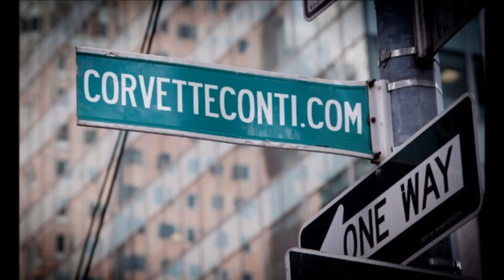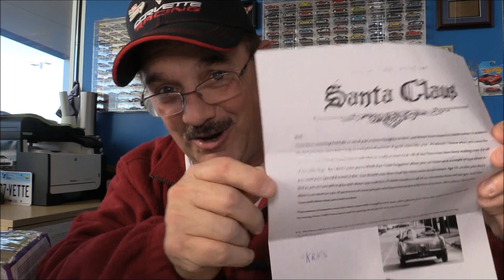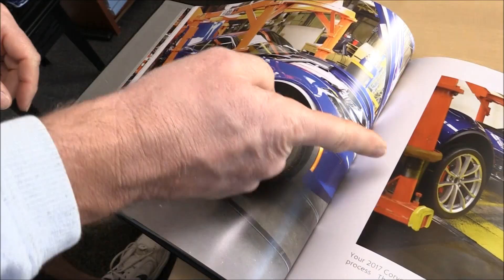RICK CONTI VLOG CMAS VIEWER MAIL & SURPRISE VISIT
Today on our Corvette Vlog, I want to share some Viewer Mail I got just before Christmas along with a surprise visit from a viewer in Kentucky.

Plus a preview of stuff to come on the Vlog!